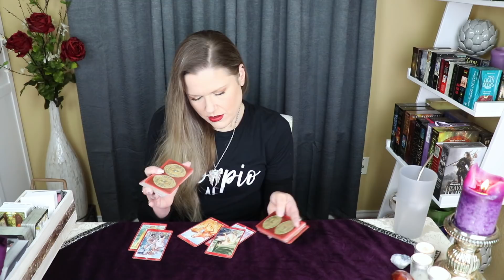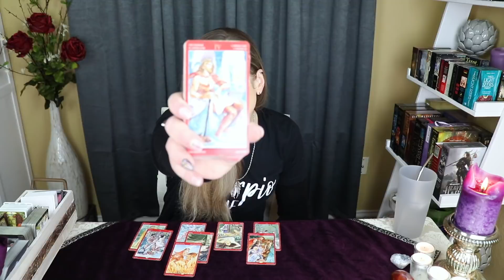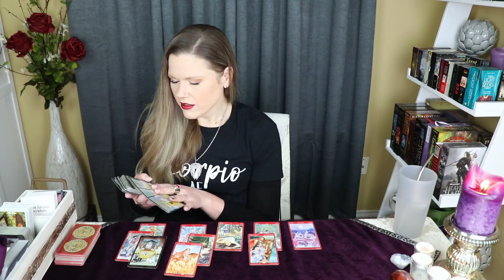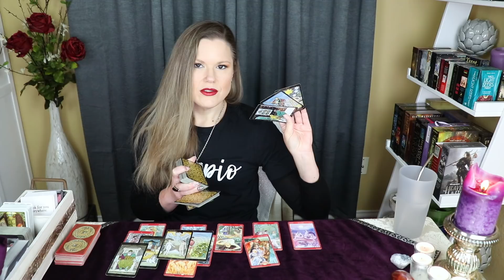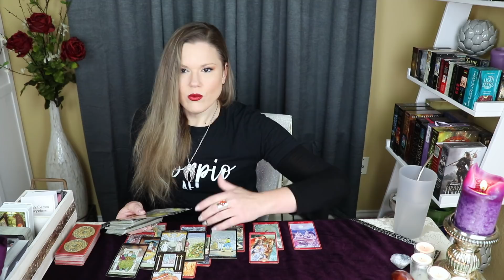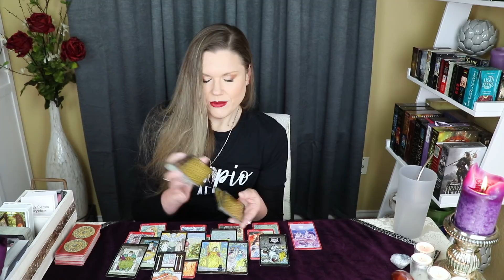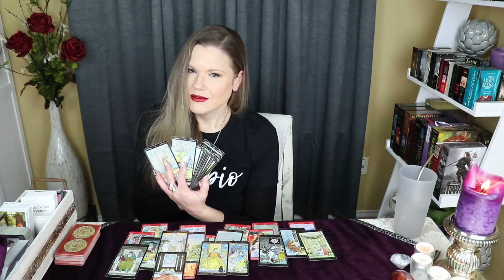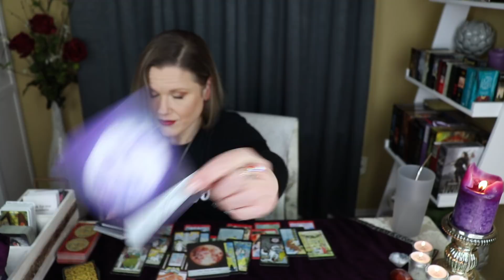ARIES ~ Making Up / Intimate Tarot / April 2021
♐︎ Sagittarius
♓︎ Pisces
♊︎ Gemini
♍︎ Virgo
WEDNESDAY (Cardinal Signs)
♈︎ Aries
♋︎ Cancer
♎︎ Libra
♑︎ Capricorn
THURSDAY (Fixed Signs)
♌︎ Leo
♒︎ Aquarius
♉︎ Taurus
♏︎ Scorpio

Monthly Tarot (Fridays & Saturdays)
Mid-Month Check-In

About Your Reader, Christina:
Sun - Scorpio
Moon - Aries
Rising - Aries
Venus - Libra

I am NOT scheduling private readings for March 2021. Videos on YouTube will continue as normal. I will update everyone on my Community page when I resume readings. Thank you.

!!! SASSY MAIL !!!
Sassy Scorpion Tarot
4301 W. William Cannon Dr.